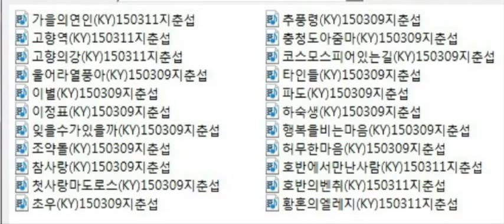6070가요22곡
6070가요 22곡 연속듣기
노래 아마테너 지춘섭